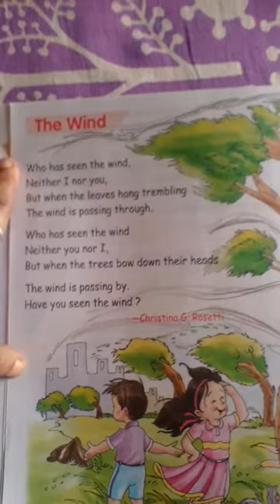Class -2 Poem, The Wind(Chapter -2 ).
Class -2  Poem, The Wind(Chapter -2 ). GIP PUBLIC SCHOOL